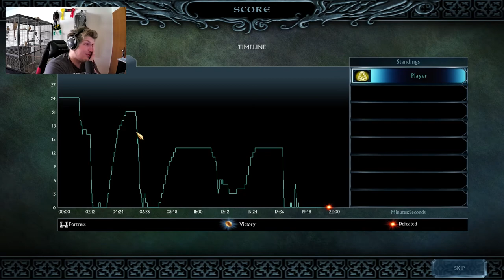Die Schlacht um Moria 1/2 // Schlacht um Mittelerde 2: The Age of the Ring Mod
Euer Raxermus!

Intro wurde erstellt von:
bblessed

PC Einzelteile:

Grafikkarte: Asus ROG Strix GeForce GTX1070-8G
CPU: AMD Ryzen 7 2700X
RAM: Ballistix Sport 32GB
Mainboard: Asus ROG Strix B450-F Gaming Mainboard
Netzteil: Corsair HX1000
Gehäuse: Corsair SPEC-OMEGA Mid-TowerLasst uns eine Zeitreise zu einem der Besten RTS Games machen die je erschienen sind und zwar Schlacht um Mittelerde 2.

Euer Raxermus!

bblessed

PC Einzelteile:

Netzteil: Corsair HX1000
Gehäuse: Corsair SPEC-OMEGA Mid-Tower